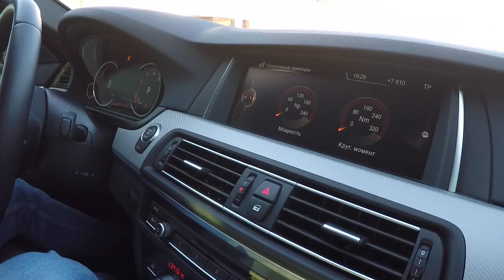BMW F10 на лёгких ТЮНЯЧКАХ. Чип JB4(жаба). Выхлоп. 20ые диски.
Парни, эта та БМВ что снимали зимой на праздниках! Машинка претерпела лёгкие изменения, которые ей однозначно к лицу! Эх.. Новая БМВ это всё таки BMW!

Ссылка на статью про чип на драйве, автору статьи спасибо, действительно толково всё расписал